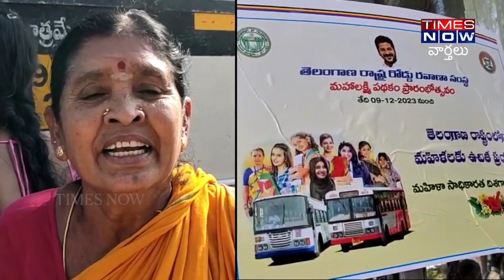ఉన్నోళ్లకి ఇయ్యకండి,పేదోళ్లకి ఇయ్యండి | Women Response on Free Bus service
చెయ్యి గుర్తొళ్లకు చెబుతున్న... కేసీఆర్ లెక్క ఉన్నోళ్లకి ఇయ్యకండి, పేదోళ్లకి ఇయ్యండి : ఉచిత బస్సు ప్రయాణం పై మహిళా ప్రయాణికురాలు